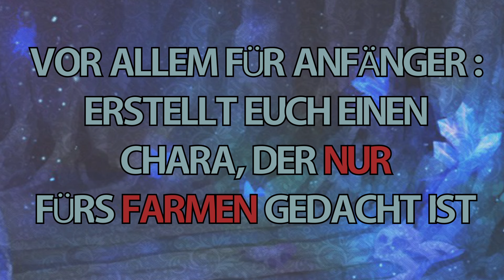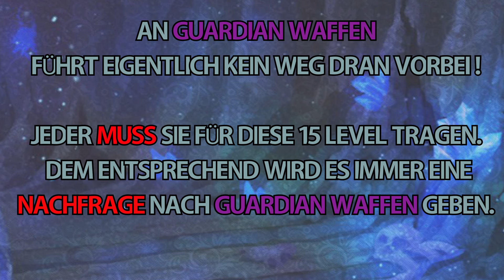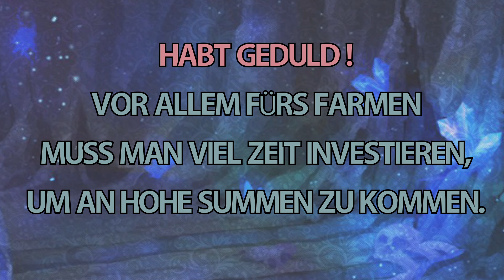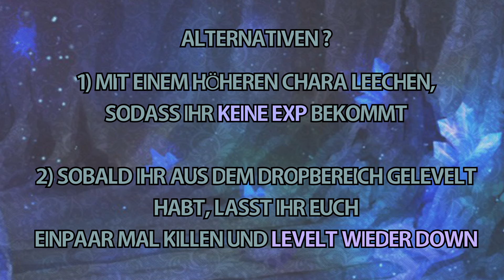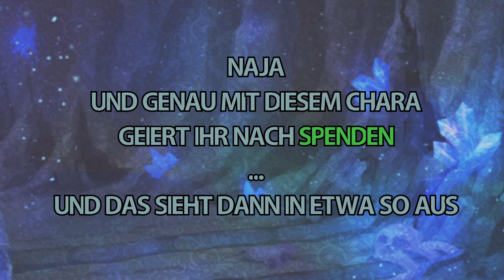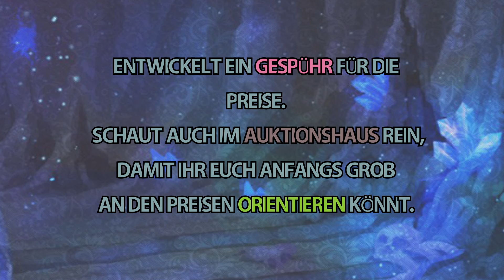OFFICIAL FLYFF Penya Guide - Wie komme ich an Penya / Perin ? How to make Penya ? [GERMAN] | Serpia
Nach dem Video werden alle Noobs reich - kappa.
Penya/Perin Guide für FLYFF ala Serpia Style.